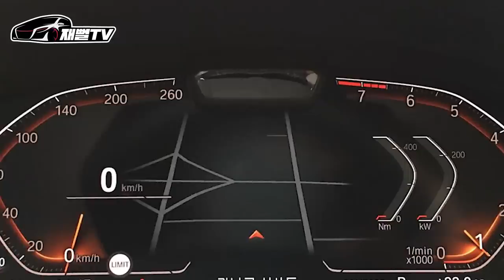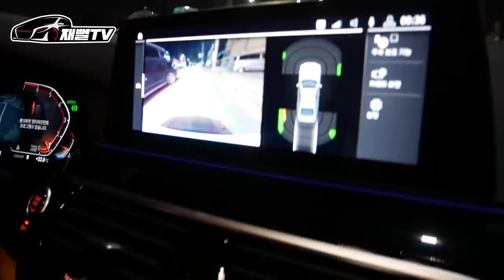30대 여성오너의 BMW 520i 1년 탄 솔직한 후기와 장단점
실제 오너가 알려주는 520i 1년탄 솔직한 후기!
아직도 그녀가 감탄하면서 타는 차